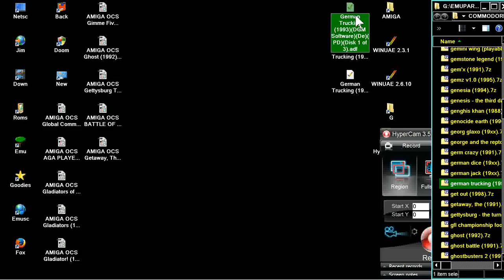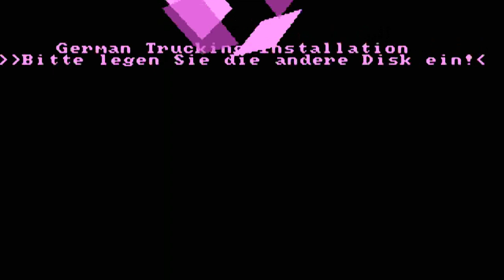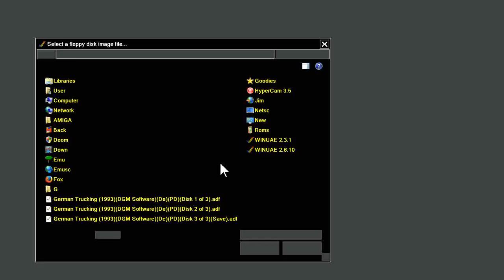AMIGA German Trucking OCS 1993